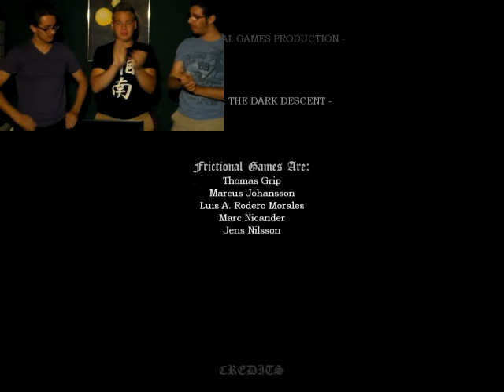JCN Plays Amnesia: The Dark Descent (Part Ten) The End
Joey, Connor, and Nino finally finish off Amnesia: The Dark Descent with an epic finish. They celebrate... Insert Game Here style.

Insert Game Here on Facebook!

Who are the Insert Gamers Here?
Collectively, we are a group of video game enthusiasts who enjoy consuming said media whether or not we are great at it.
Individually, we are...
Connor: The Overlord of Insert Game Here. He rules over the channel with a foam toy fist.
Nino: Former Insert Gamer Here. The one. The only. Italian Stallion.
Joey: Connor’s roommate and brother in arms. Together, he and Connor are undefeatable.